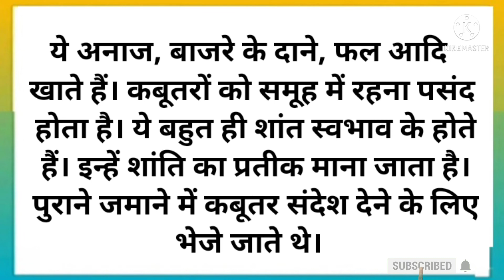Essay on Pigeon in Hindi | Essay on Pigeon Bird | कबूतर पर हिन्दी निबंध | StudyPrideCorner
About video

Essay on pigeon in Hindi

Category  -   Education